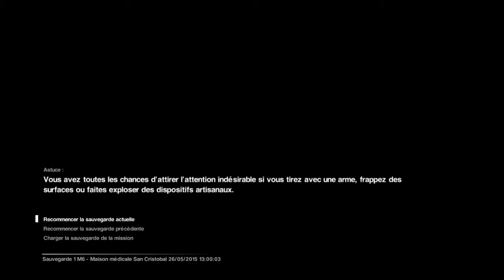Alien Isolation Let's Play Ep 8 : Multiples Reprise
Bonne Vidéo. :)